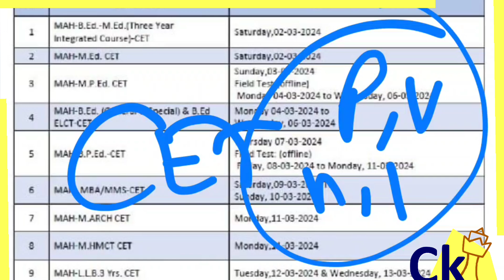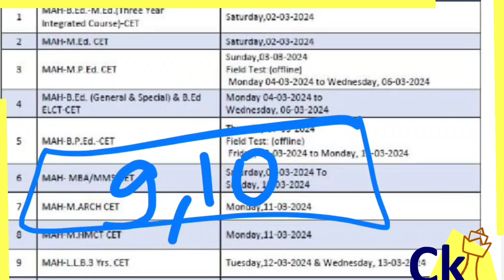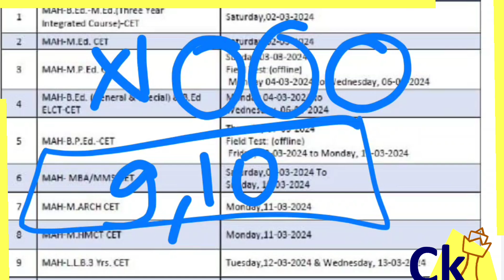CET dates preponed by 15 days!! 🤒🤒 March 9 10th tentative dates Now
Cetking.com